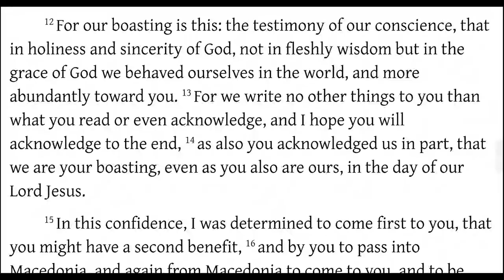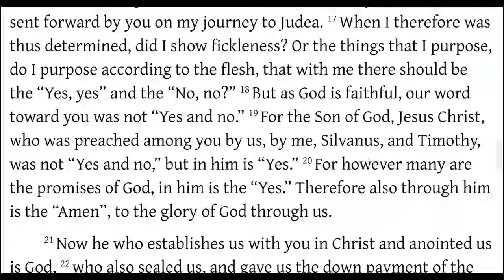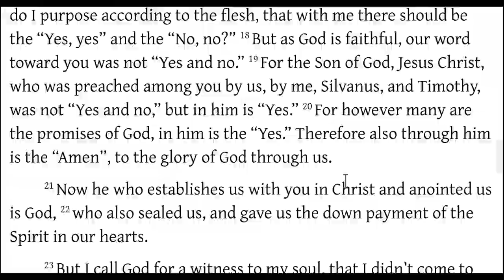Paul, Straight Forward and Faithful (2 Corinthians 1:12-24)